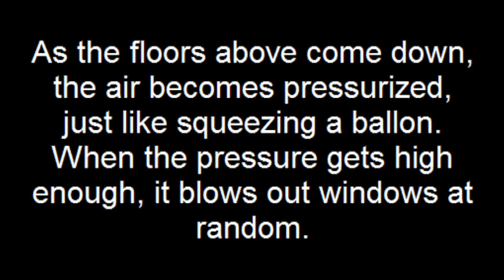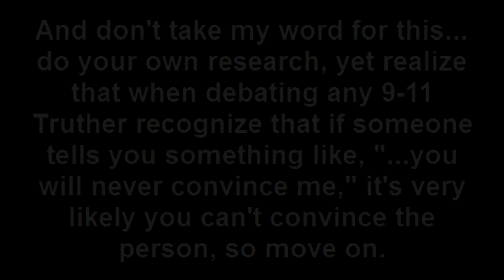Demolition vs Collapse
A comparison of the the WTC #2 tower collapse the the Landmark Tower demolition in Ft. Worth, TX.